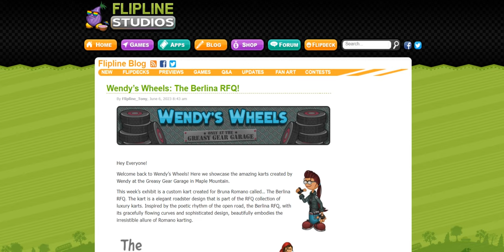Wendy’s Wheels: The Berlina RFQ!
Wow! That kart design is fantastic!